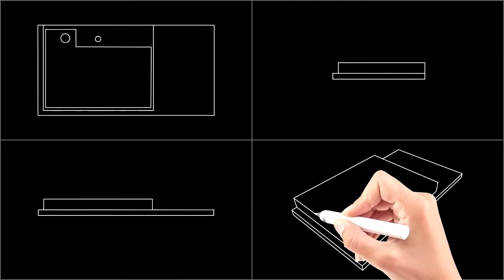Мебель для ванной Санта Юпитер